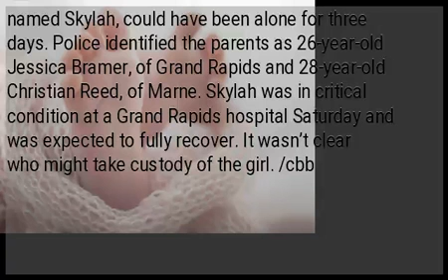Baby found alive with dead parents in Michigan motel room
WHITEHALL, Michigan, United States — Michigan State Police say a trooper found a dehydrated 6-month-old baby at a motel in the western part of the state in the same room with her dead parents. WOOD-TV reported that a cause of death wasn’t immediately clear and it may take weeks until toxicology results are in. The trooper discovered the bodies Friday at the Rodeway Inn near Whiteball after responding to a request for a well-being check. Authorities say the baby girl, named Skylah, could have been alone for three days. Police identified the parents as 26-year-old Jessica Bramer, of Grand Rapids and 28-year-old Christian Reed, of Marne. Skylah was in critical condition at a Grand Rapids hospital Saturday and was expected to fully recover. It wasn’t clear who might take custody of the girl. /cbb...